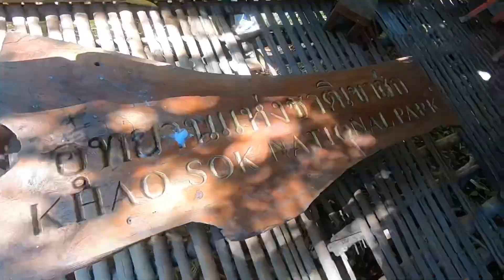Khao Sok National Park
Trekking dans la jungle de Khao Sok
Balade en bateau sur Cheow Lan Lake
Visite de grottes